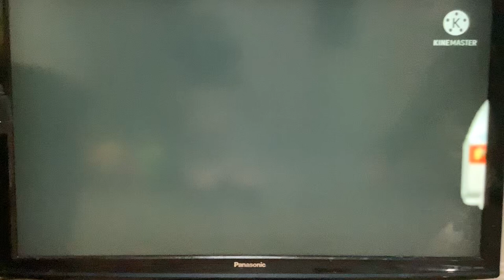Tiny Loser Chamber Ambulance